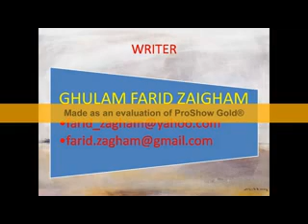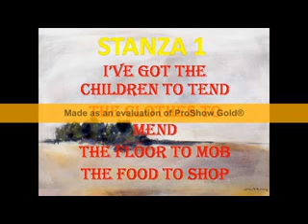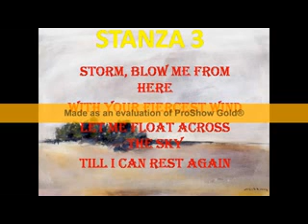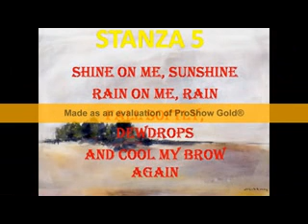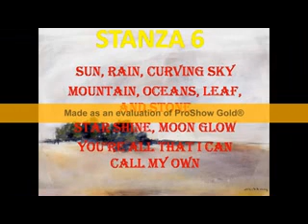woman work for web